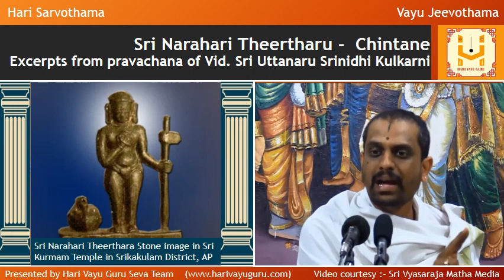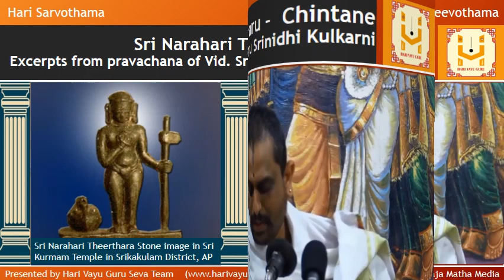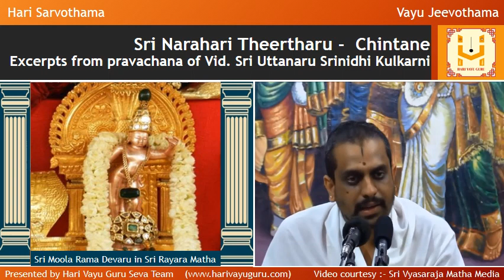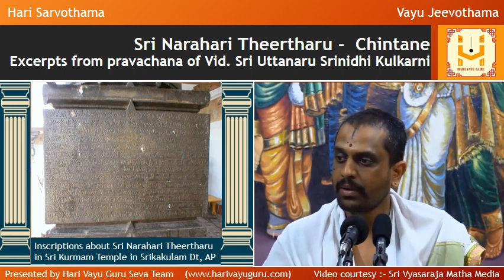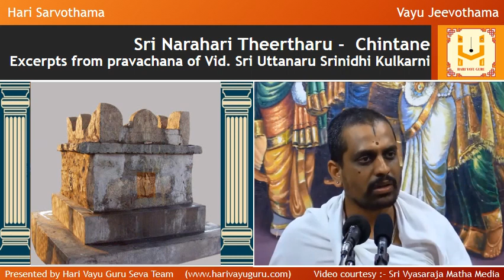Sri Narahari Theertharu - Chintane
Excerpts from Pravachana of Vid. Sri Uttanaru Srinidhi Kulkarni